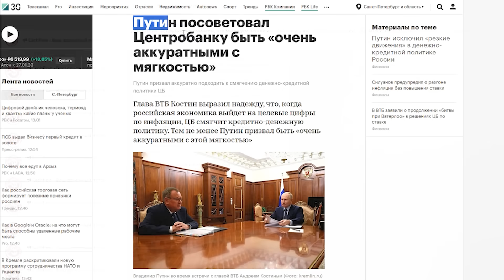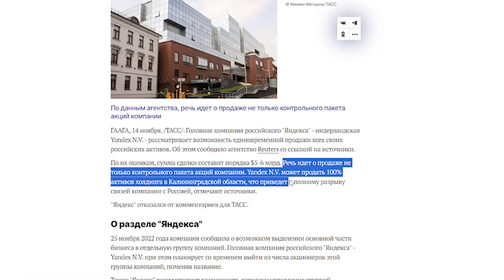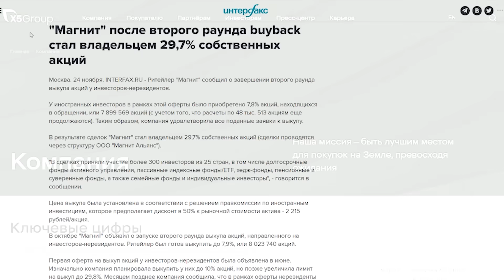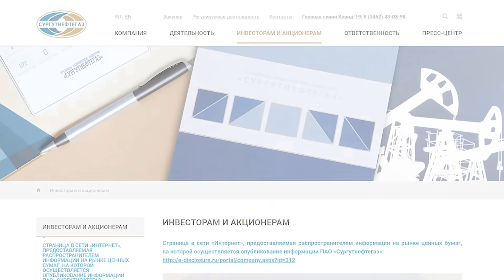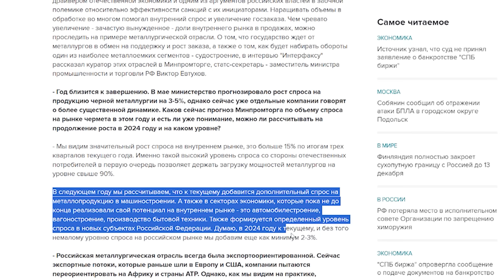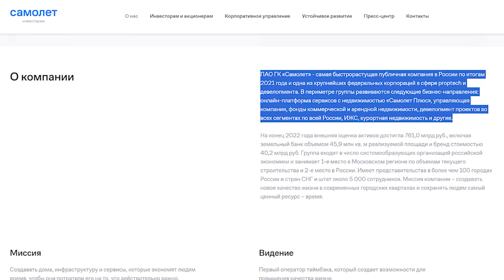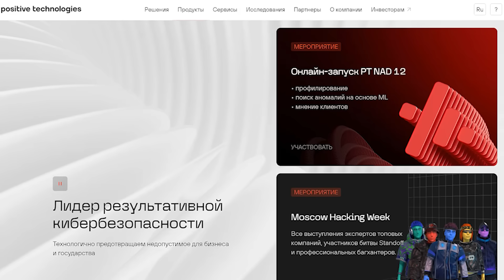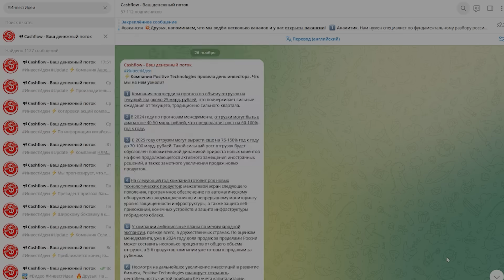ТОП-10 АКЦИЙ ДЛЯ ПОКУПКИ В ДЕКАБРЕ. КАКИЕ АКЦИИ КУПИТЬ СЕЙЧАС?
Какие акции купить в декабре? Сейчас вы узнаете о компаниях, котировки которых могут резко вырасти. И именно эти акции стоит рассматривать для покупки в декабре. Эти акции являются лучшим выбором для инвесторов прямо сейчас. Здесь будут прогнозы как от крупных банков и аналитиков, так и наше мнение.